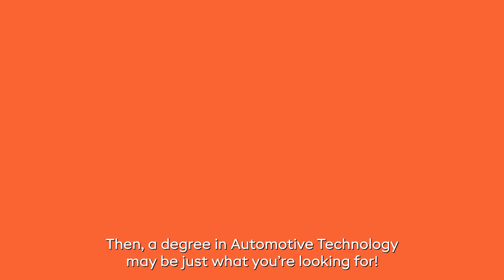Talia studies Automotive Technology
Do you want to study Automotive Technology like Talia?